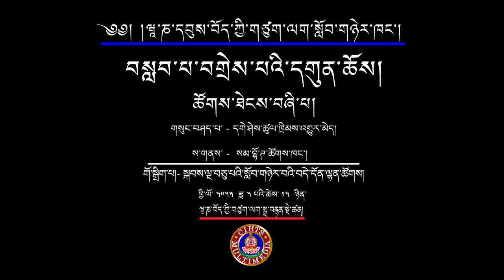ནང་པའི་གྲུབ་མཐའ་སྨྲ་བ་བཞིའི་ལུགས་ལ་རྟེན་འབྲེལ་འཇོག་ཚུལ། ll སློབ་དཔོན་ཚུལ་ཁྲིམས་འགྱུར་མེད།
བསླབ་པ་བགྲེས་པའི་དགུན་ཆོས།
བརྗོད་གཞི། ནང་པའི་གྲུབ་མཐའ་སྨྲ་བ་བཞིའི་ལུགས་ལ་རྟེན་འབྲེལ་འཇོག་ཚུལ།
གསུང་བཤད་པ། སློབ་དཔོན་ཚུལ་ཁྲིམས་འགྱུར་མེད།